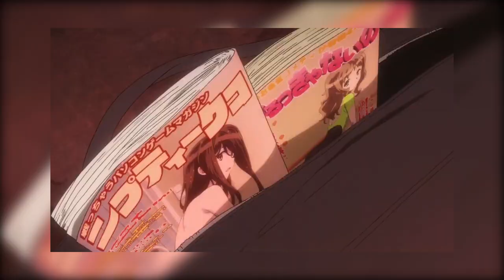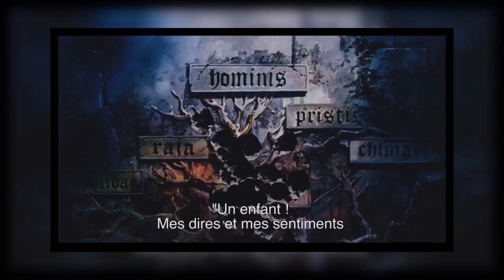"C'est juste de la fiction" - Animépédia #28